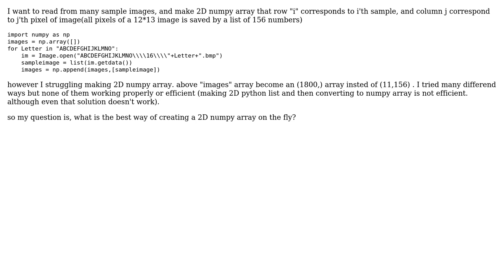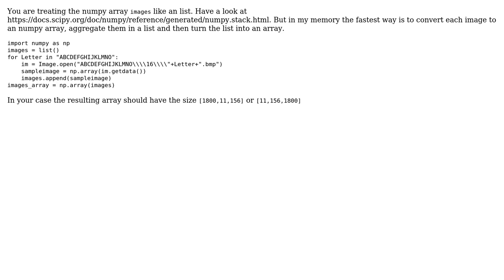Create a 3D numpy array with a loop from multiple 2D images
With thanks & praise to God, and with thanks to the many people who have made this project possible! You are responsible for your own actions.